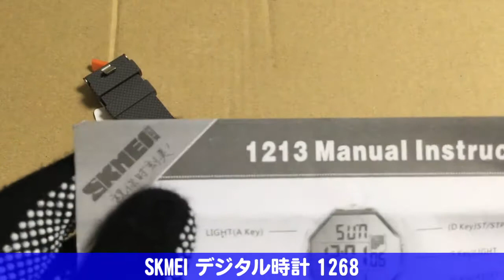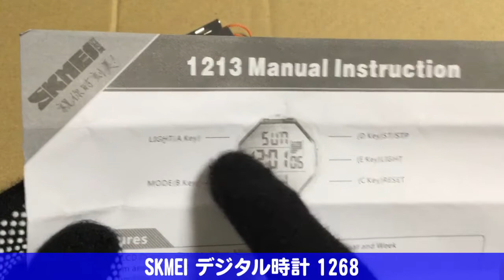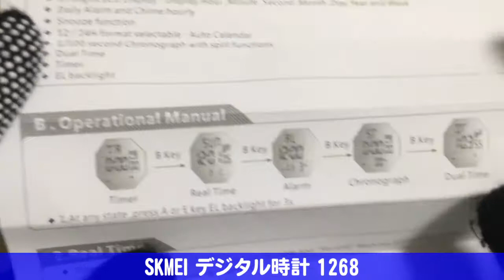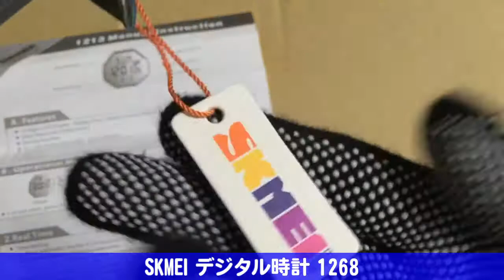[時刻美] SKMEI デジタル時計 1268/1267 開封レビュー [AliExpress]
1268(大)と1267(小)が同一ページにあるので注意。

アプリ経由だと安くなることがあるので、購入するならAliExpressの公式アプリ経由で。